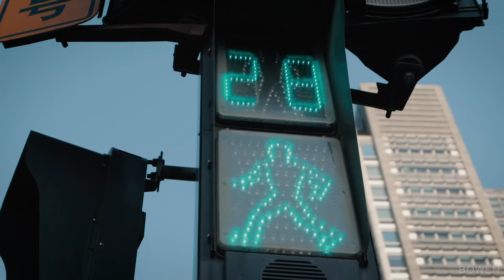Spring is here 春日北京 Beijing VLOG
Equipment:
Canon EOS M6II